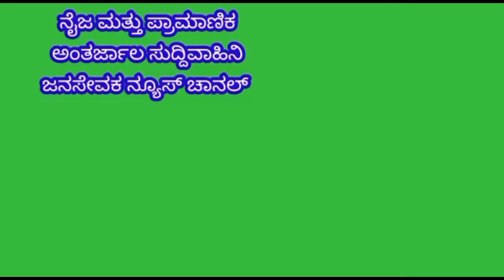mulbagal: ತಾಲೂಕು ಜೆಡಿಎಸ್ ಪಕ್ಷದ ಯುವ ಮುಖಂಡರು ರಾಜು ಅನ್ಯಪಕ್ಷದ ಮುಖಂಡರ ಬಗ್ಗೆ ತೀವ್ರವಾಗಿ ಹೇಳಿದ್ದೇನು.